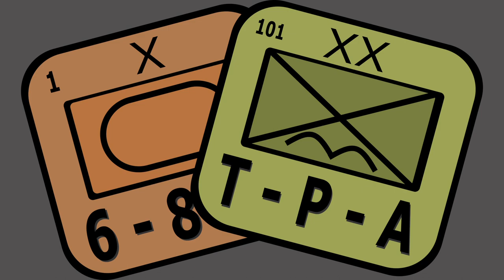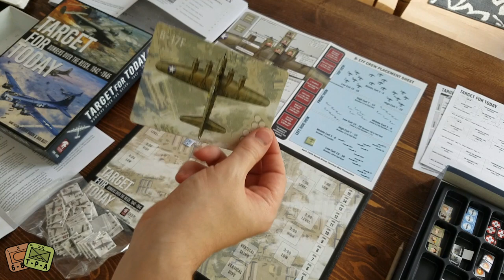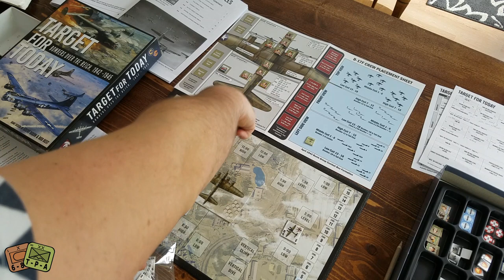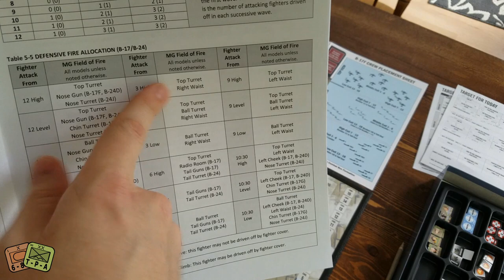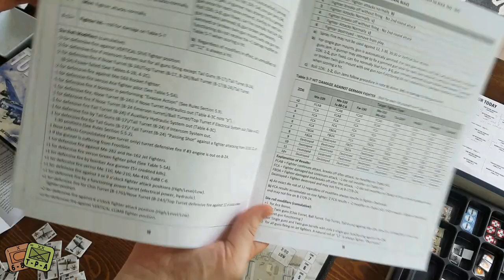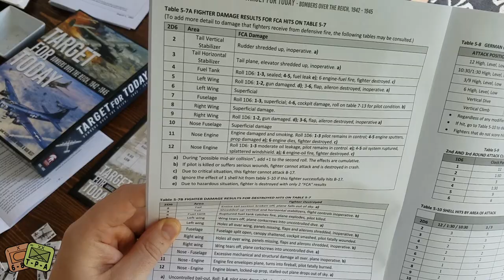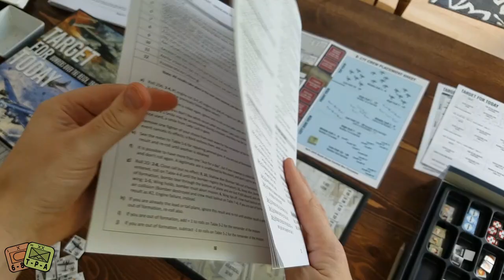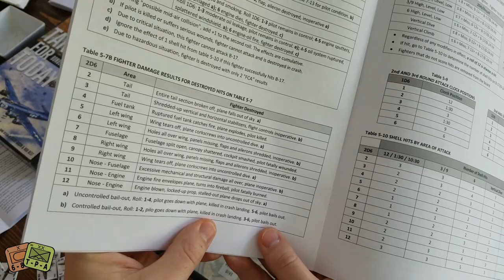Review: Target For Today from Legion Wargames - The Players' Aid